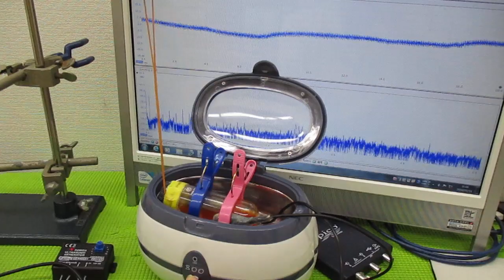超音波と間接容器による、ナノレベルの攪拌技術